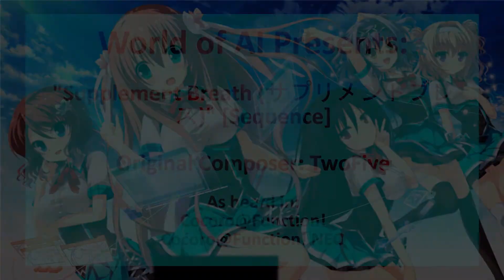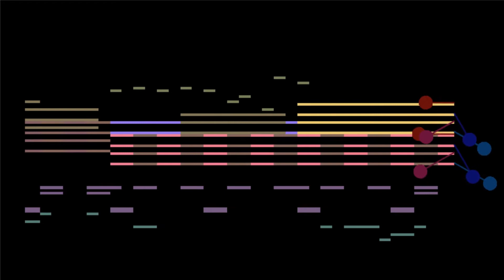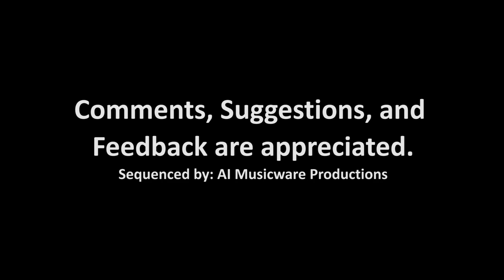Cocoro@Function! - Supplement Breath (Sequence)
Theme: Music Animation Machine

Here is nice slow track found in the game Cocoro Function. In this track, I really enjoyed having a variety of different E Pianos playing different parts of the song with the softer tines as the background chords and the louder tines doing the melody. Like a true piano, the tone quality of a Rhodes piano changes dramatically when you play hard or soft. The reverb has also been tweaked extensively to make the piano sound wetter. This is important near the end when only a few instruments play.

One thing I notice different is the stronger kick drum in my version compared to the original version. I chose this drum kit mainly because it has that famous TR-808 cowbell sound which is heard throughout this track. In this version, I ended up building a double drum track with the cowbell sounds coming from the XG Analog Set.

I often find this BGM playing when the main character is in deep thought about something. The most notable one is when he gets busted for having one of his most disgusting secrets leaked due to a computer virus outbreak.